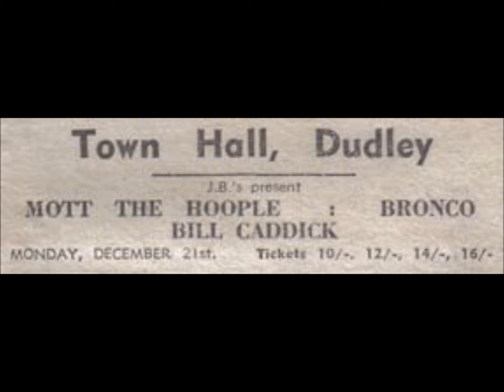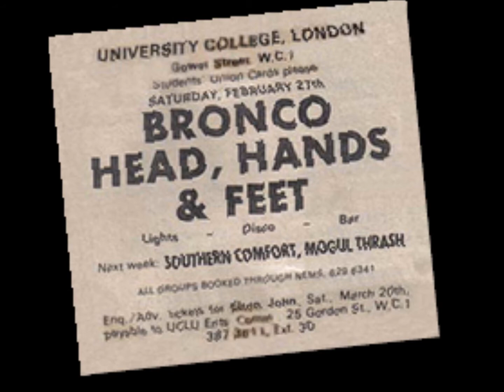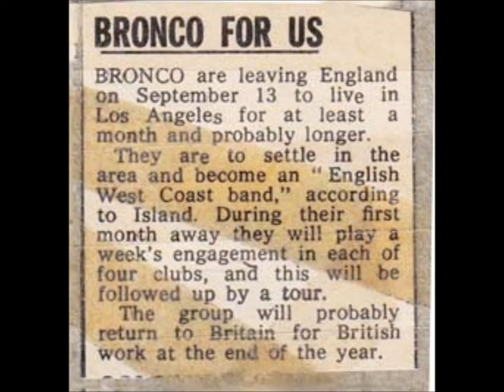Southbound State Express BRONCO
Southbound State Express is the first song on side 2 of Broncos 1973 album  Smoking Mixture.
Bronco were an English rock/country band signed to Island & Polydor Records 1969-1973.
Formed August 1969 by Jess Roden following his split from The Alan Bown Set, Bronco were signed to Island Records and released two albums 'Country Home' and 'Ace of Sunlight'. Roden left the band mid 1972 to start a solo career, guitarist Robbie Blunt soon followed, the remaining members drafted in Paul Lockey on vocals (who both Kevyn Gammond and Pete Robinson knew form various incarnations of The Band of Joy) and Dan Fone on guitar, they released one last album this time with Polydor records 'Smoking Mixture'.
Bronco's bass player John Pasternak died of a heart attack in September 1986. Led Zeppelin's Robert Plant fronted a tribute event for Pasternak in December of that year.
Two Bronco tracks are featured on Island records compilation albums: "Love" appears on Bumpers released in 1970 and "Sudden Street" appears on El Pea (1971).
More recently the Bronco track 'Time Slips Away' has been included on the Island Records compilation 'Meet On The Ledge', released as part of Island's 50th anniversary in 2009.
Singer-songwriter Clifford T. Ward guests on their debut album Country Home.